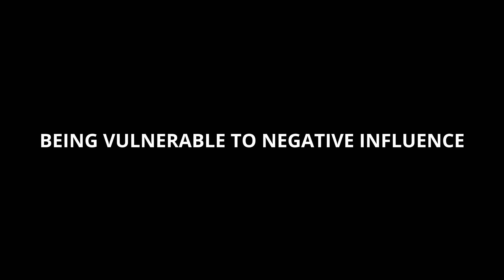FACE YOUR FEARS - (Stage Fright / 6 Main Fears)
Scared? No worries, here is my FACE YOUR FEARS - (Stage Fright / 6 Main Fears)! I hope you guys enjoy it as much as I do. :)